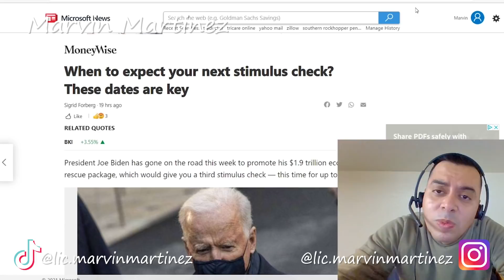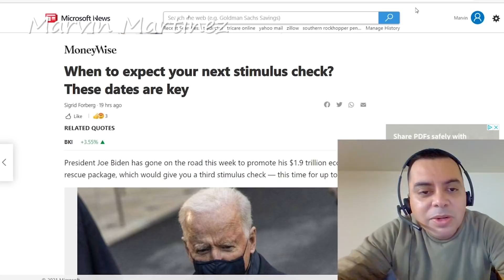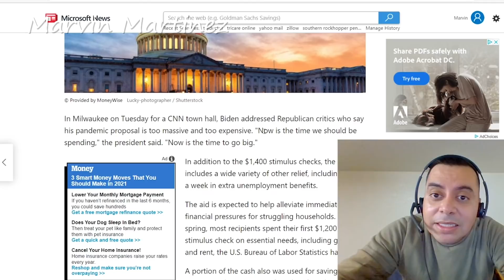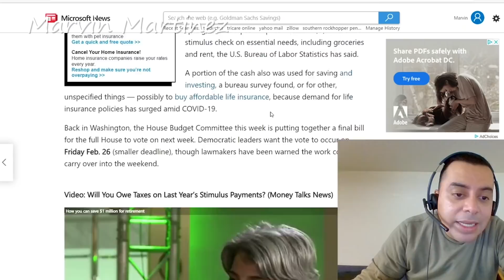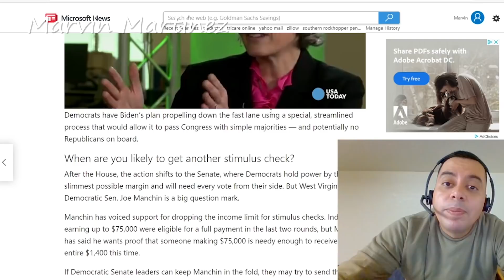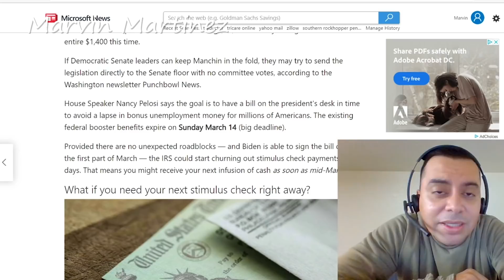PELOSI HABLA SOBRE tercer estimulo economico PROXIMA SEMANA SERA IMPORTANTE para estimulo economico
En este video les estares hablando sobre el tercer Estimulo economico y sobre lo que dijo Nancy Pelosi porque el Cheque esta retrazado

El nuevo paquete de estimulo economico Incluye: Cheques de estímulo de $ 600. $ 600 para dependientes, dependientes mayor de 16 años no calificaran.  No habrá límite de dependientes. Si un miembro de la familia tiene un número iTIN, esa persona será descalificada, PERO todos los demás miembros de la familia con un número de seguro social aún serían elegibles para un cheque de estímulo. tambien tendra un Boost de desempleo de 11 semanas por una cantidad de $300 dolares. expiraria marzo 14, 2021 estas informaciones pueden Cambiar en cualquier momento. la extencion es para FPUC/PUA/PEUC siempre estar al pendiente por emails que estara enviando el desempleo del estado donde vives, siempre traten de contactar al Dsempleo de su estado si tiene alguna duda o mantenerce al pendiente a su pagina web

 ¿Cuáles son los umbrales de ingresos para los nuevos controles de estímulo?  Si gana menos de $ 75,000 individualmente o $ 150,000 casado que presenta una declaración conjunta, es elegible para los cheques de $ 600.  Por cada $ 1000 que gana más, pierde $ 5 de un cheque

🕘 Marcas de tiempo:
0:01 - Descripcion de Video
1:33 - Introduccion
1:42 - Que dijo Nancy Pelosi
8:32 - Frase de Marvin Martinez

Mapa: fns.usda.gov/summerfoodrocks
Necesita Llamar al Irs para preguntas:

Video by
Hadasa's, InC